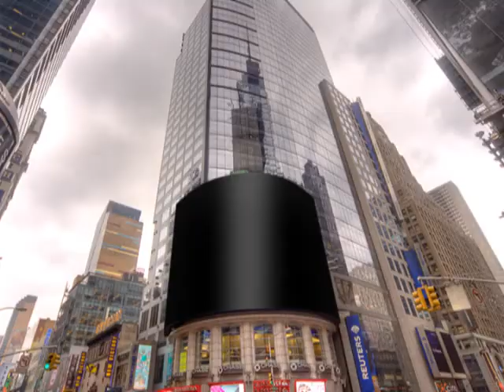shine and kyaw show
djsklfjafjfovhjojihvkjwhjkohjfsoxgzjsgnkgslsbgklgrjg